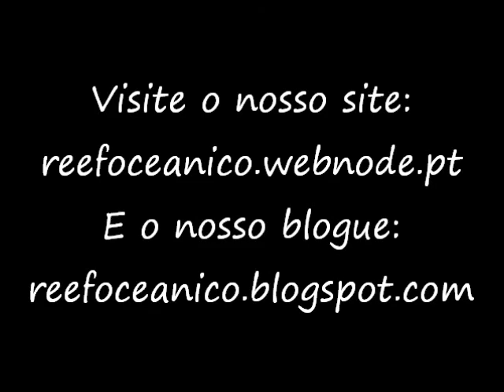Reef - 7 (Atlântico - 1)